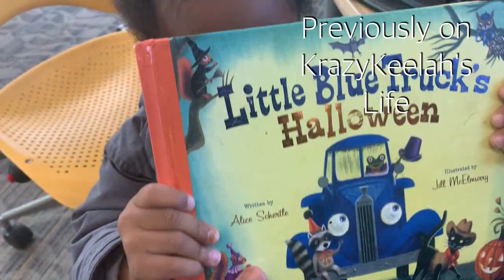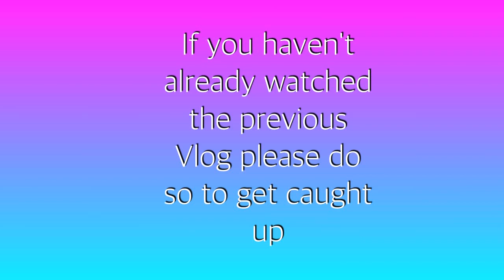Weekend Vlog! Husband Birthday weekend, Helping my mother, Getting back to Church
Hello Lunatics! Hope y'all enjoyed the Vlog. We had an amazing time celebrating my Husbands Birthday.